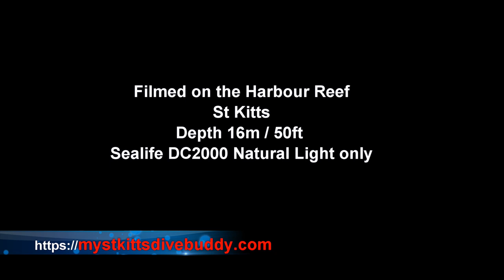Large Barracuda swimming close on a St Kitts reef.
Come and join me for the best Padi Scuba Diver training in St Kitts.
St Kitts has many underwater reefs and an abundance of Marine Life.
I have been diving and teaching Scuba here since 2007.